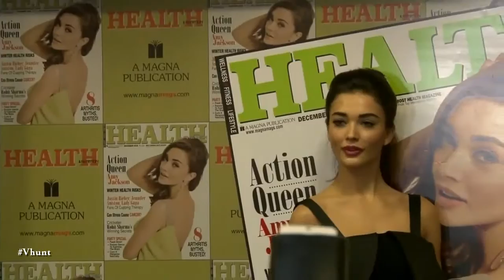Salman Khan In Love Of Amy Jackson - Bollywood Gossip 2016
When Amy Jackson was asked whether she likes to date the Sultan star, the actor said, “Who wouldn’t like to date Salman Khan? I am totally single and I am very happy.” Even Salman supported her going to the 2.0 first look launch. They might both come together with a film.